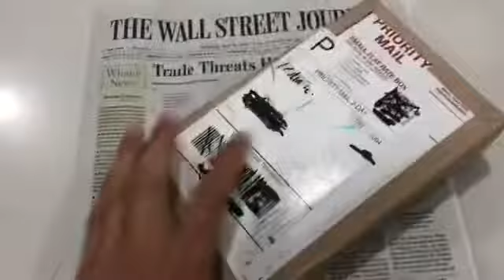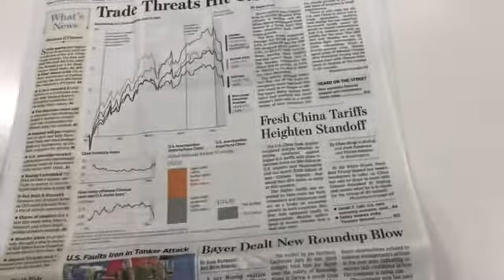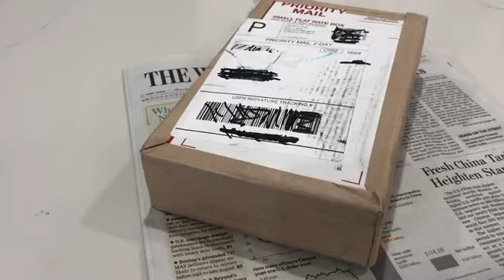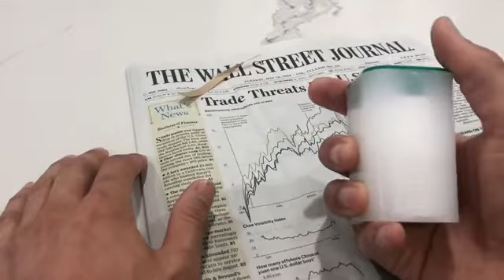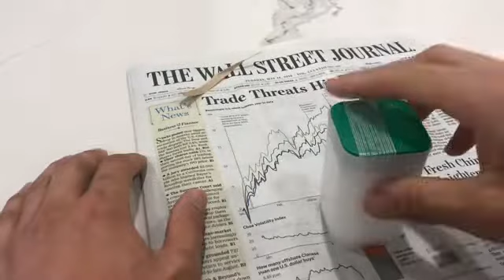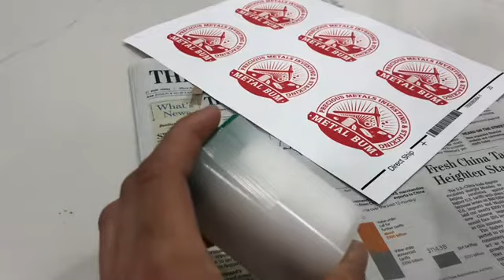Trade War Threatens Markets 💵 ASE Unboxing 💰 Precious Metal and 🇺🇸 Stock portfolio Allocation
Trade war China USA
Silver hedge against recession
Industrial metal or gold
American silver eagles for silver liquidity
Portfolio allocation
Real estate
precious metals
Vs
Stocks bonds and other assets